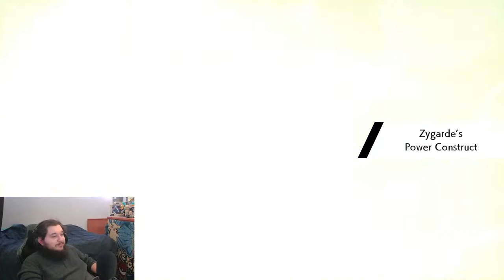🔴LIVE - Pokemon Dynamax Adventures With @ManyFaceImpressions And Viewers!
Pokemon Dynamax Adventures With Viewers!
welcome back to more pokemon gameplay!! today were gonna shiny hunt! what we gonna get?

Shout out to all of my members!!! thank you all!!! yall are the greatest community i could have ever asked for!!!
Sparker The Fox
King Bradestar
Jarett Parsons
Toxieon
Roost
Nick Mishmash
Ace Trainer AL
Rave Frïtz
EvanPlayzYT
ManyFaceImpressions
matthew wood
one angel
John brinkerhoff
Scars McLovin
Absynth 🐹🍪
DisasterGaming
The Snorlax Whisperer92
cypress gaming

shout out to all of my viewers and lurkers too yall some real homies!!